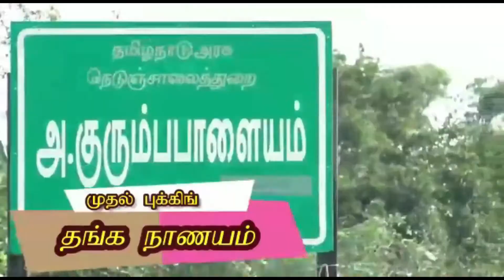ATMNEWS இறந்துபோன சமூக சேவகருக்கு பரிசு வழங்குங்கள் பல்லடம் பொதுமக்கள் தமிழக அரசுக்கு கோரிக்கை